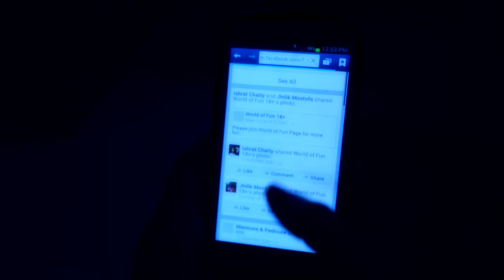ভাবির ছোট বোন যখন ক্রাশ | Vabir Choto Boner Sathe Prem | Bangla Natok Scene | Dramas Club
Vabir Choto Boner Sathe Prem | Bangla Natok Scene | Dramas Club,ভাবির ছোট বোন যখন ক্রাশ.

***ANTI COPY VIDEO WARNING***
All Content Right Dramas Club Media Production House. No Copy This Videos. Authorized by New Star Film Corporation in Bangladesh.